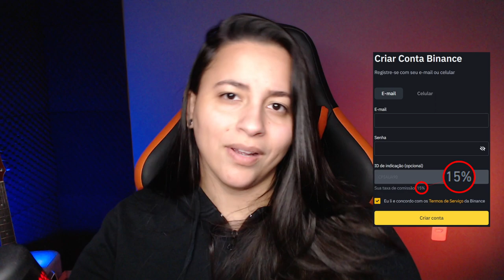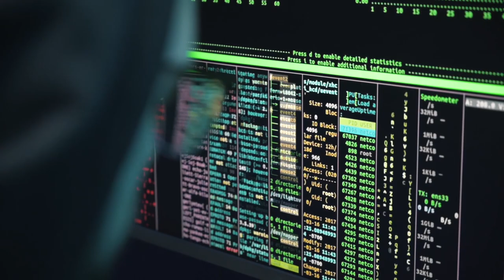LIVE FALSA DA APPLE PROMETENDO CRIPTOMOEDAS BATE RECORDE DE 70 MIL ESPECTADORES!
Cerca de 70 mil pessoas assistiram a uma live falsa que fingia divulgar os planos cripto da Apple, mas redirecionava os expectadores pra um site suspeito que roubava criptomoedas!